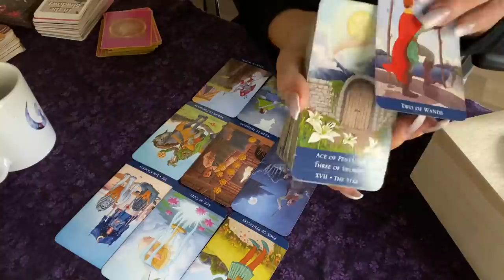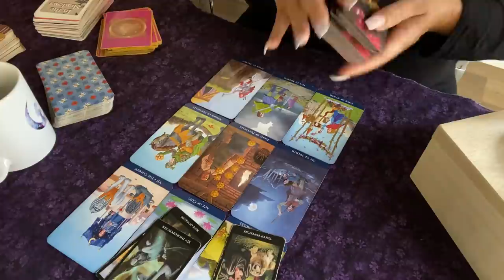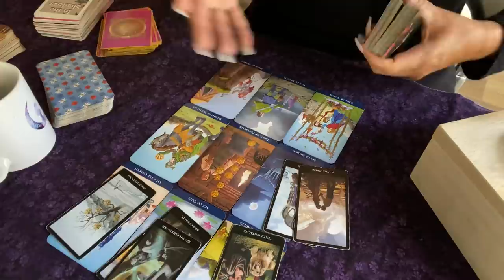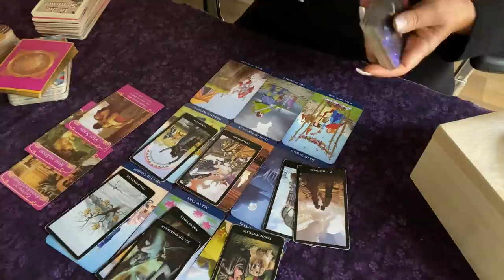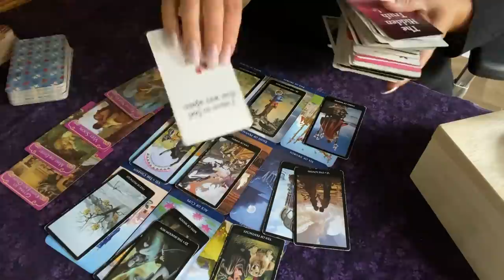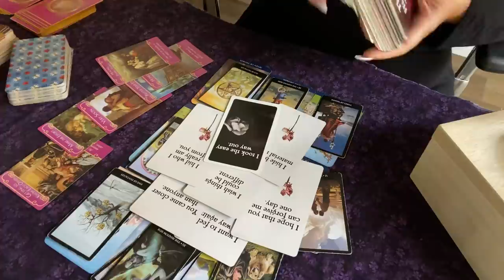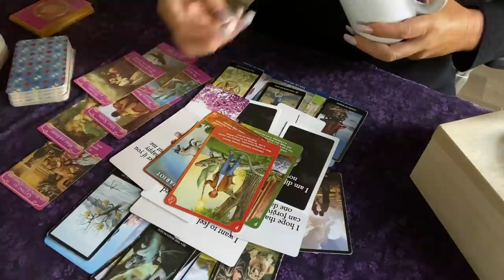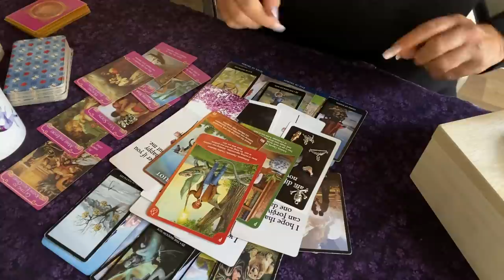🅥🅘🅡🅖🅞 ♍️ A ‘Kiss & Make Up’ Phone Call/Text 💋☎️💬